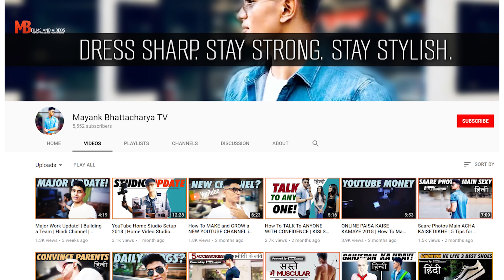6 BEST Shirts for Every INDIAN Man | Men's Fashion for Indians in Hindi | Mayank Bhattacharya Hindi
6 BEST Shirts for Every INDIAN Man | Men's Fashion for Indians in Hindi | Mayank Bhattacharya Hindi

►From the video:

Mayank's Favourite Pefume:
► Cheap/Budget: Armaf Club De Nuit (D&M Store)
►Niche/Expensive, Mayank's All TIME FAVOURITE, Creed Aventus

Is Men's Essentials Hindi episode main Mayank apne 6 favourite shirts share karta hai.